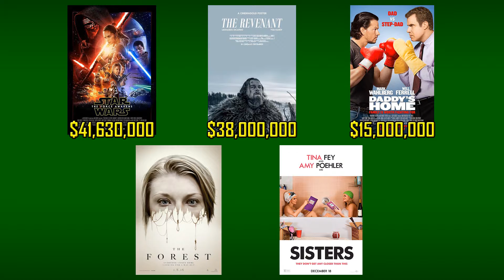Box Office Results - Jan. 8-10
Last weekend's box office results are in! Let's see who made it into the top 5.